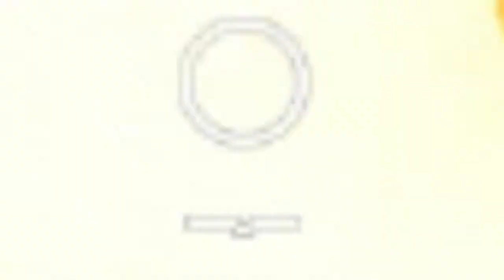FORTNITE.EXE 2.0 - FORTNITE XBOX EDITION ( funny moments )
not uploaded a fortnite video in a while. so here you go, fortnite pro player exe has been brought to you, managed to capture a bunch of funny moments playing fortnite. hope you enjoy the meme montage haha

DizzyGamingTv